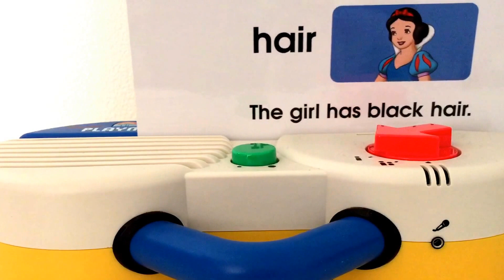5☆育てよう英語耳☆Disney World English ☆DWE☆ディズニー英語システム☆トークアロングカード☆Talk Along Card